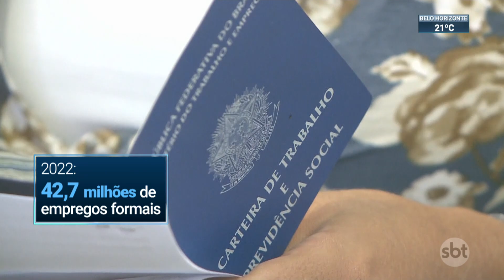Brasil cria 2,03 milhões de empregos com carteira assinada em 2022 | SBT Brasil (31/01/23)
O Brasil abriu 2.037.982 empregos com carteira assinada em 2022, 26,6% menos do que em 2021, segundo dados do Novo Caged divulgados nesta 3ª feira (31.jan) pelo Ministério do Trabalho. O número do ano passado é resultado de 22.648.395 admissões no período e 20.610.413 desligamentos.